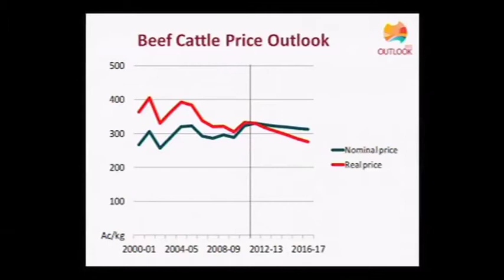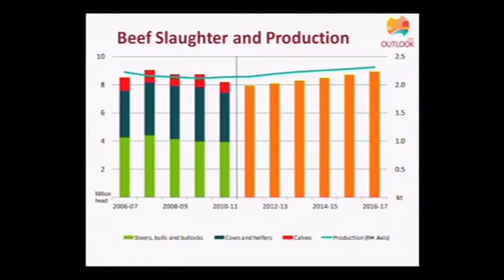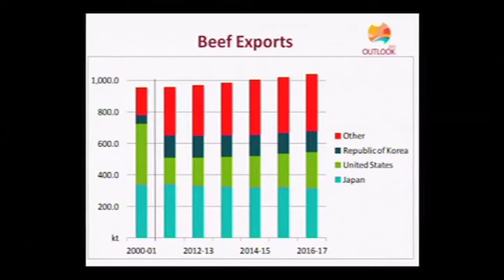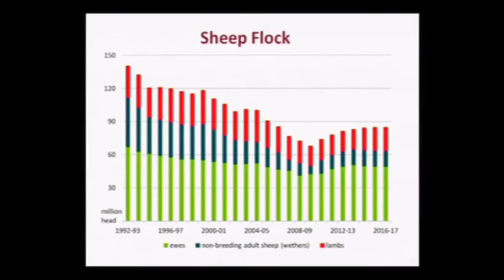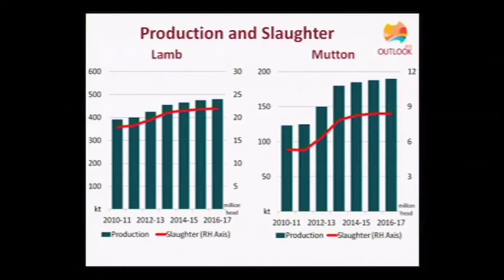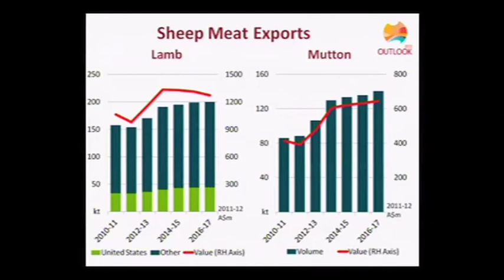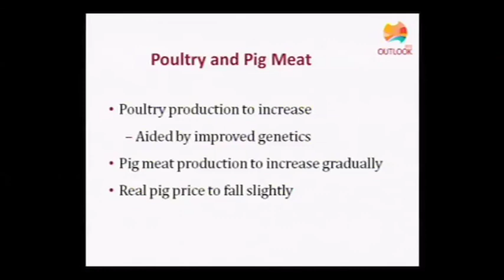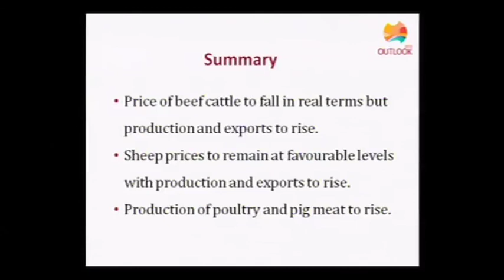Peter Collins: Outlook for meat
Peter Collins (ABARES) presents on 'Outlook for meat' in the Meat session at Outlook 2012, March 7.